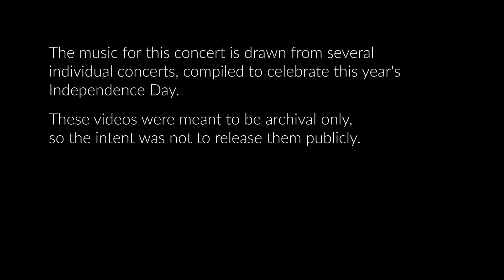After Noon Concert Series: July 2, 2020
The After Noon Concert Series is an opportunity for the Princeton Community to enjoy performances each week by organists in the magnificent Princeton University Chapel.  Due to the COVID-19 crisis, we are unable to continue concerts in the chapel, however, we would like to share with you a weekly offering from Eric Plutz, Princeton University Organist for your listening and viewing pleasure.

1:10   Variations on an American Air   by Isaac Van Vleck Flagler (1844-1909)
     (Performed on July 12, 2019, Methuen Memorial Music Hall, Methuen, MA)
9:55   Prelude on "O Beautiful, For Spacious Skies" (Materna)   by Emma Lou Diemer (b. 1927)
     (Performed on November 18, 2016, Princeton University Chapel, Princeton, NJ)
15:07   Novelette II   by Richard Purvis (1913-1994)
     (Performed on July 26, 2017, The Great Auditorium, Ocean Grove, NJ)
17:20   Concert Variations on The Star Spangled Banner, Op. 3, No. 2   by John Knowles Paine (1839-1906)
     (Performed on Aug 10, 2011, The Great Auditorium, Ocean Grove, NJ)